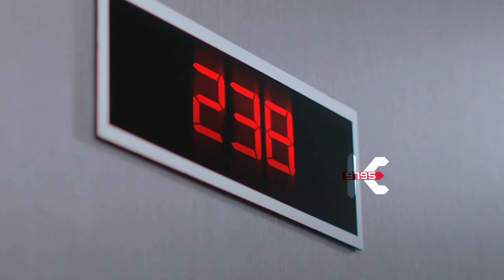THE VILLAIN trailer (2022)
I'm just tryng something different and having fun.

*THIS IS FAKE DAaAaA*